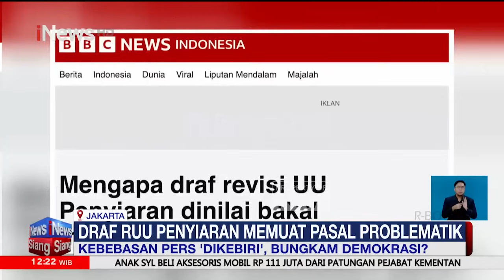[FULL] iNews Siang | Selasa, 14 Mei 2024